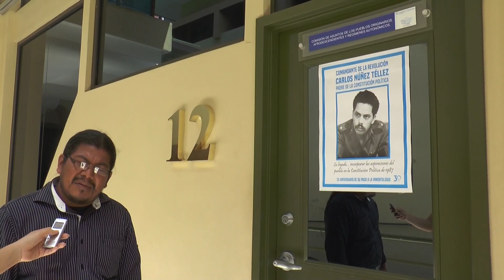Coleman no asumirá escaño de Brooklyn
Durante la reunión de Junta Directiva de la Asamblea Nacional se dió a conocer que el diputado suplente de Brooklyn Rivera no será quien asuma la vacante, será la suplente de Walmaro Gutierrez Albertina Urbina quien se convierte en diputada propietaria.